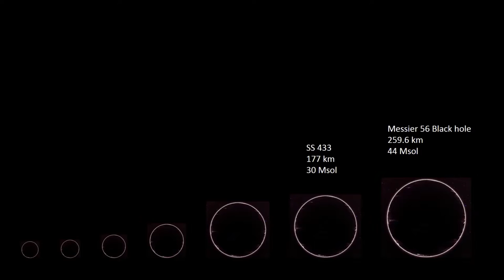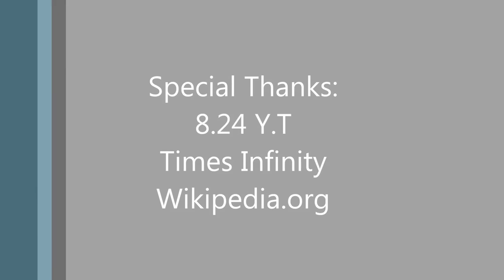Black Hole Comparison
The size and mass of some black holes.First is the basic.